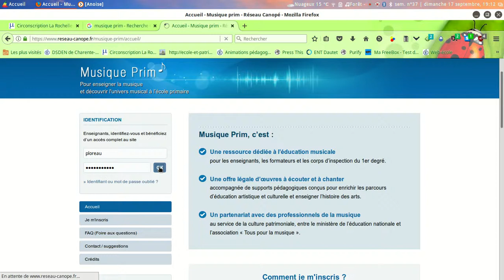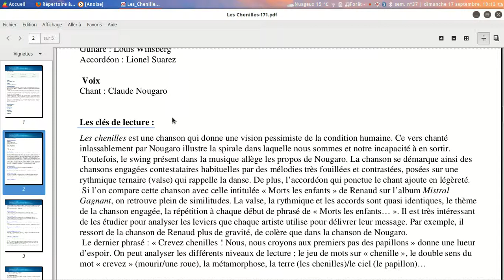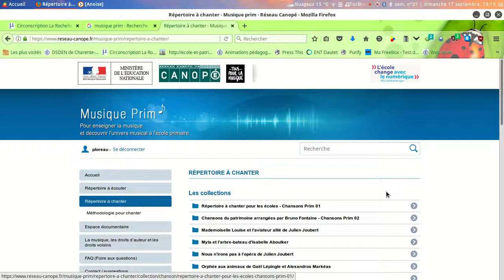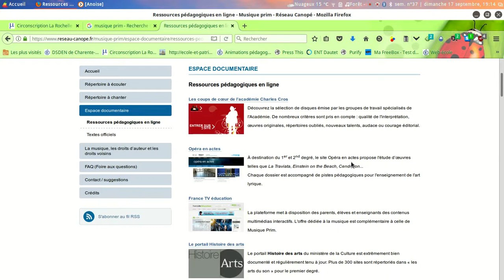musique prim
présentation du site musique prim